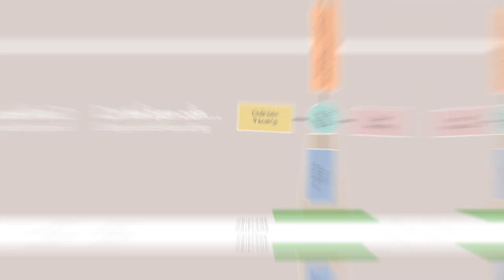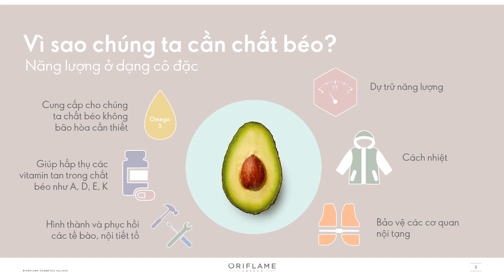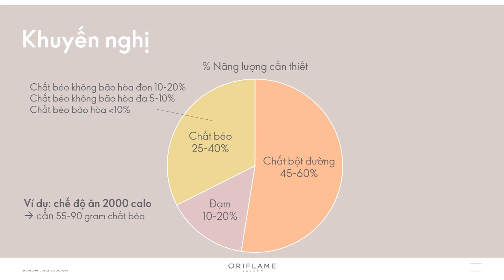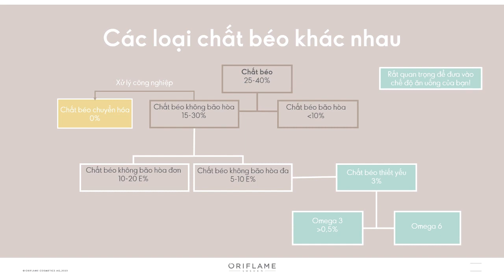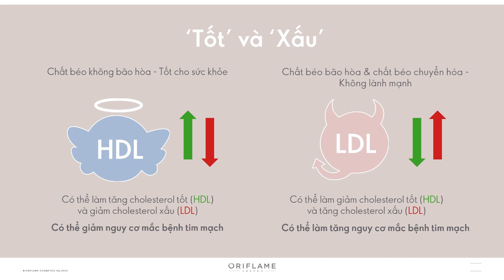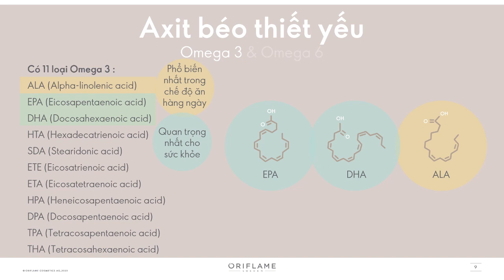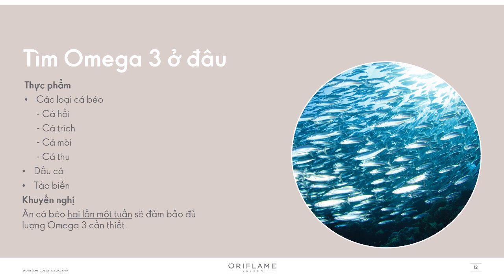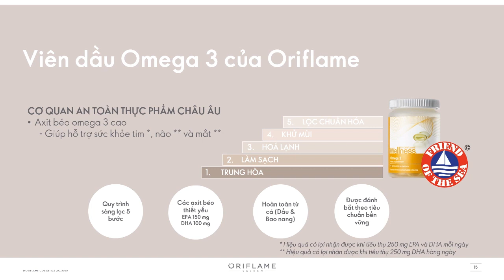ĂN UỐNG LÀNH MẠNH_ CHẤT BÉO OMEGA 3 | BÀI 5